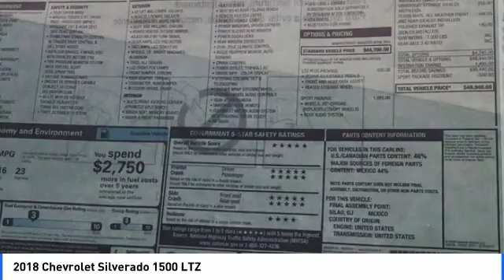2018 Chevrolet Silverado 1500 La Quinta CA G474577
2018 Chevrolet Silverado 1500 LTZ

2018 Chevrolet Silverado 1500 LTZ 6-Speed Automatic, Black Leather.brbrbr**ADVERTISED PRICES DO NOT INCLUDE ANY DEALER INSTALLED OPTIONS AND AD PRICES EXCLUDE LEASES**brOur sales staff is non-commission! That means were interested in helping to find the right vehicle for you, regardless of price. Price does not include Taxes, Tags, Title, and Licensing Fee.  Price includes: $2,000 - Chevrolet Special Package Incremental Consumer Cash. Exp. 10/01/2018, $1,500 - General Motors Consumer Cash Program. Exp. 10/01/2018, $1,750 - GM Trade in Allowance Program Bonus Cash. Exp. 10/01/2018, $500 - GM Bonus Cash Program. Exp. 09/10/2018, $1,500 - GM Down Payment Assistance Program. Exp. 10/01/2018, $2,000 - Chevrolet Private Offer Program. Exp. 05/31/2019, $2,000 - GM Lease Loyalty Towards Purchase Private Offer. Exp. 10/01/2018